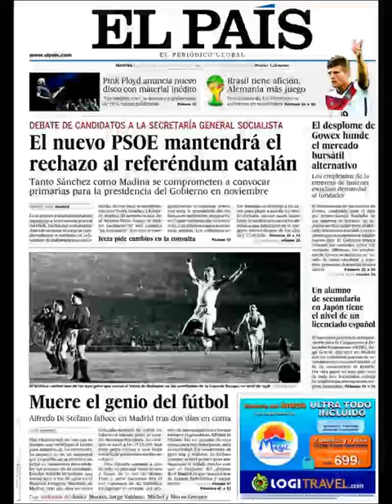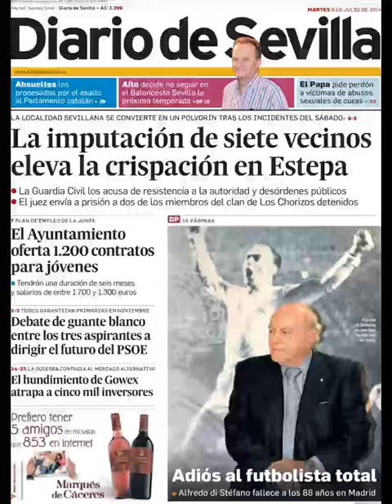Noticias 8 Julio de 2014 Principales Portadas Noticias Diarios Periódicos en España Spain News